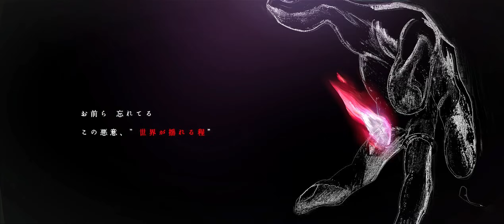【MV】VENGENT4 / Sumia feat.初音ミク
VENGENT4 / Sumia feat.Hatsune Miku

偉大な復讐劇は伝染する。
(The Grateful Revenge Drama is Like A Contagious Disease.)

lyrics

その過ち 痛みを 知りたいの？
その身体に 刻んでやるのさ｢REVENGE｣

まだ グラグラ揺れている
生え変わる前の精神も
憎しみ漂う不滅の論理 その前じゃ 跪くさ

茶化してる態度も
触れたらキケンな香りだぜ
お前は忘れてる
俺だけは忘れていない事

恨みを晴らせ UPSIDE DOWN!
痛くも燃え尽くは FIRE
DIE NOW! REVENGEだ VENGENT FOR!

怒りと礼節 刺して
なあ 失敗作とほざいてんだって？
悪の名のもとに 染まれ
ほら後悔に踊れ

弱音吐露 妬み嫉み運ぶモノ
出すな襤褸 嗚咽 気持ち悪い挙動 放つ音も
舞い散る烏合の衆
間違いなく殺す

狂い堕ちる裸のフィロソフィー
振り翳し駆ける猛威

正義とやらに告ぐ
儚く汚え命だと
お前ら 忘れてる
この悪意、”世界が揺れる程”

痛くも焼き尽くす FIRE
偉大なREVENGEは伝染病！

痛くも焼き尽くすFIRE
偉大なREVENGEだ VENGENT FOR!

貴様の舞い散る ソレが
俺が悪意を燃やしてる証拠
悪の名のもとに悶え
ほら後悔で溺れるんだ